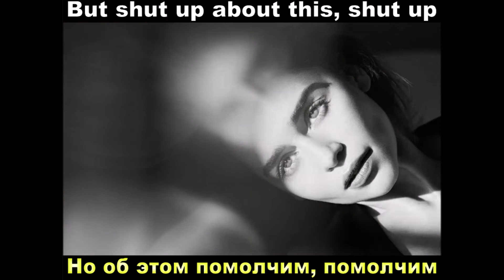Tribute for Emilia Clarke - Перевал (Pass) by Сима Чернышёва with lyrics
A tribute for Emilia Clarke with the song "Перевал (Pass)" by Сима Чернышёва, I think it's a wonderful interpretation (Я думаю это отличная интерпретация), I hope You enjoy it...

My Instagram profile dedicated to my beloved queen Emilia is